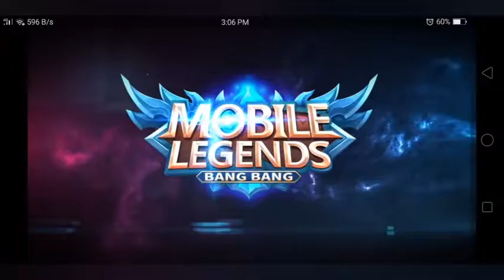Mobile legend diggie push/Raffy d raffy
Raffy d raffy youtube channel

Playing mobile legend bang bang online game
Watch how diggie is used to push offensively.

Lets talk
Lets try
Lets cook